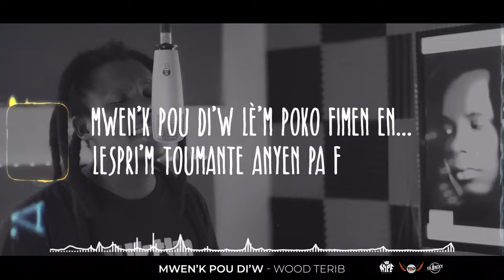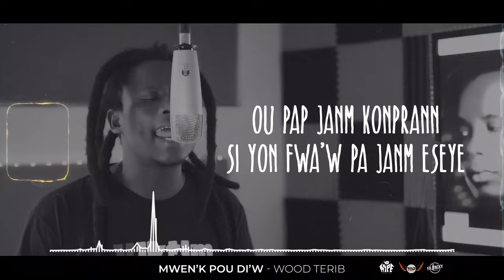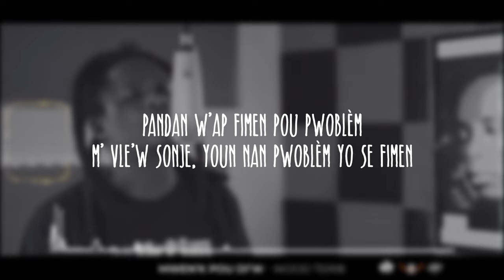Wood Terrib - Mwenk Pou Diw (Lyrics Video)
Mwenk Pou Diw
Prod. by Top Ritchy